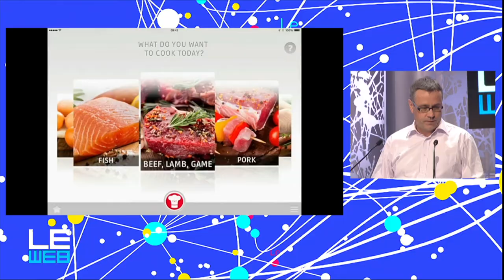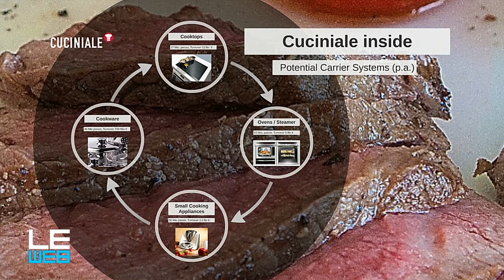Cuciniale - Session 3 - LeWeb 2014 Start-Up Competition - LeWeb'14 Paris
Host : Rodrigo Barros, HandsOn.TV
Judges :
Jean-David Chamboredon, ISAI
John D. China, Silicon Valley Bank
Hanan Lavy, Microsoft Ventures Accelerator